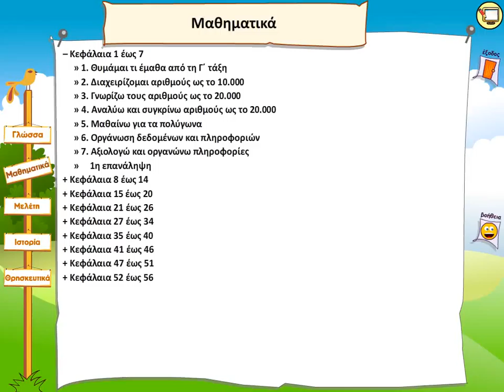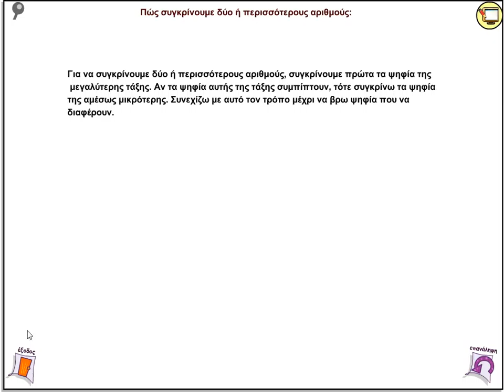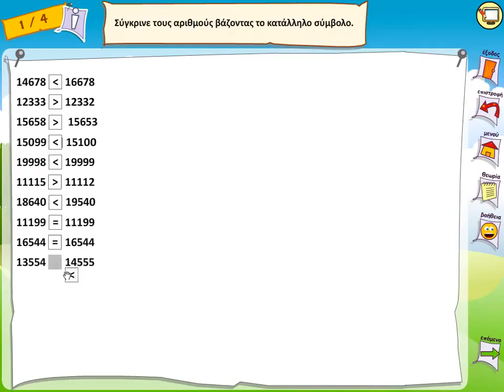Κεφάλαια 1 έως 7 - Αναλύω και συγκρίνω αριθμούς ως το 20.000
Θεωρία και Παράδειγμα για την μεθοδολογία σύγκρισης αριθμών.